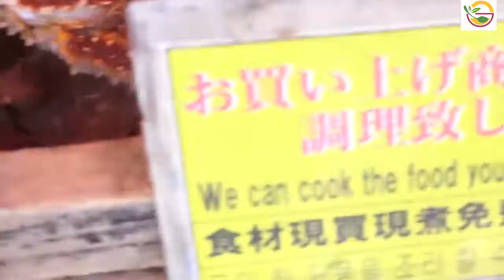Japanese Street Food 🍖 DANCING SQUID SASHIMI Hakodate 🍖 Japan Seafood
All my videos had been licensed by the owner and have sufficient legal proof. We have let credit that video in the description.

My channel is not only cakes decorating videos. So many oddly satisfying videos about homemade inventions, amazing inventions and the most new technology inventions you need to see.